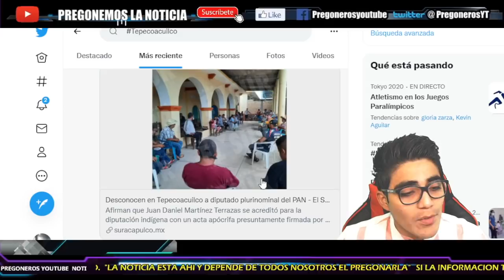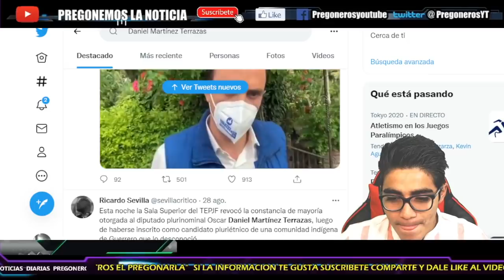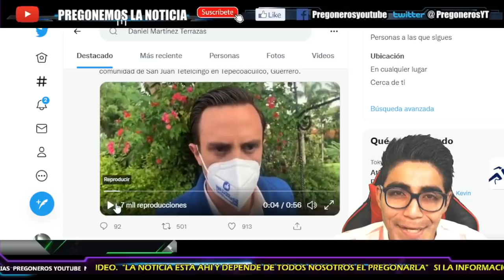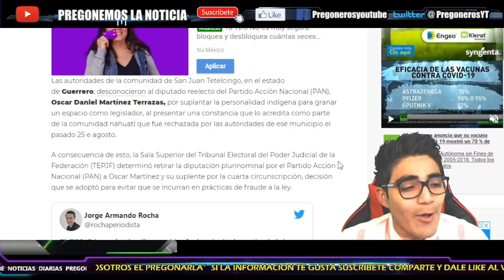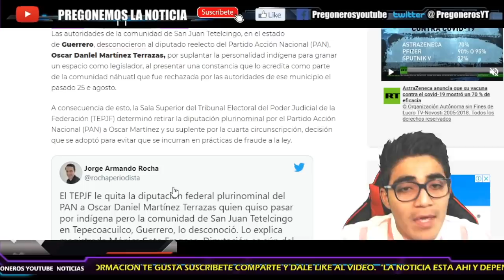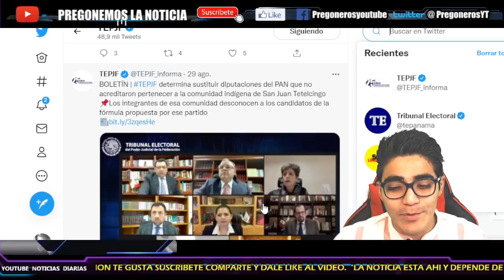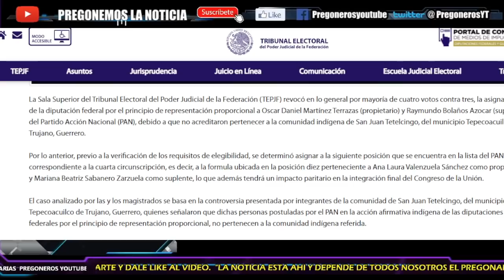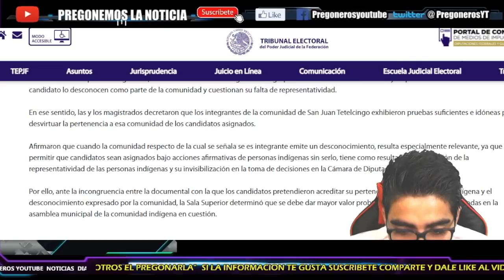¡ POR FIN SE HIZO JUSTICIA ! ¡ SE PIDE MAS CASTIGO ! ¡ TEPJF SE TRUENA AL PAN !